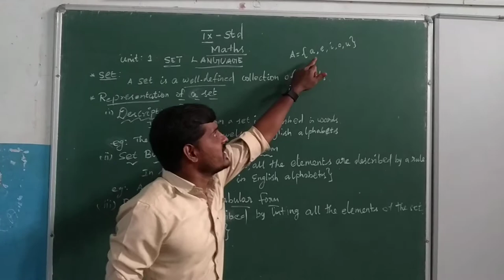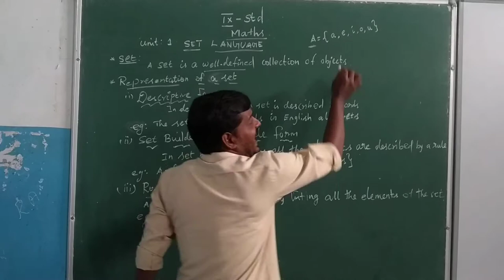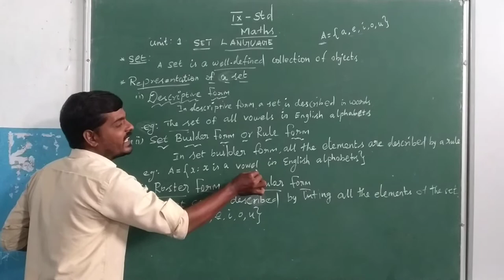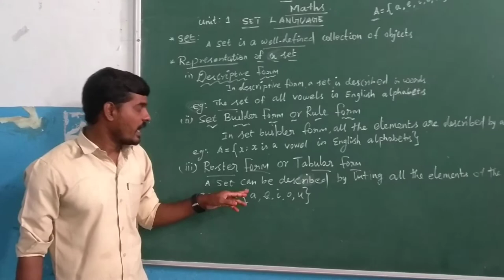9th STD MATHS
SET LANGUAGE